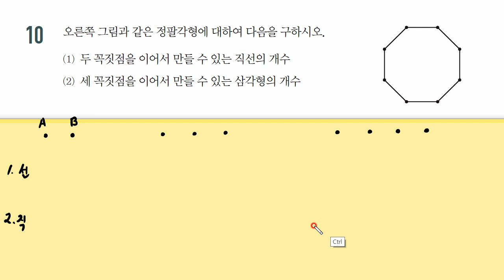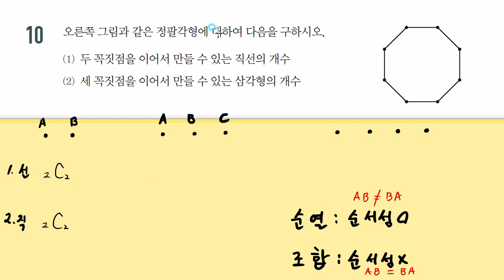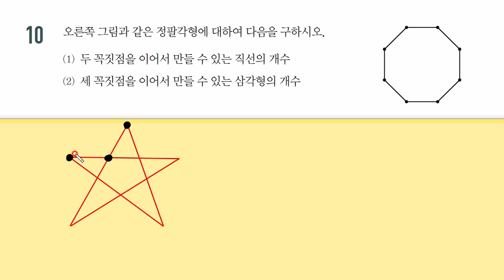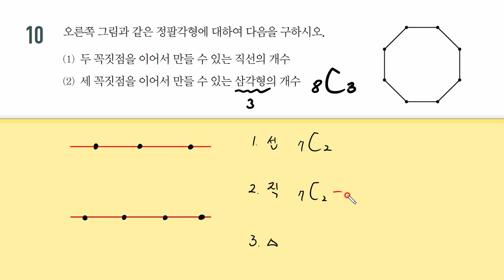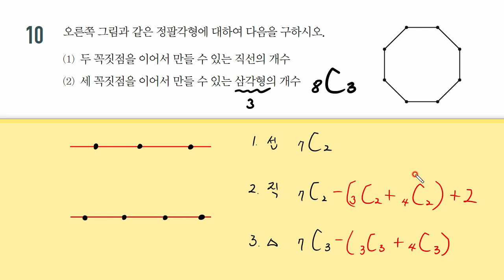[고1 수학] 미래엔 교과서 수학[6-1.경우의 수(중단원마무리하기 P.275 10번)]문제풀이 | 한스수학 ep.96